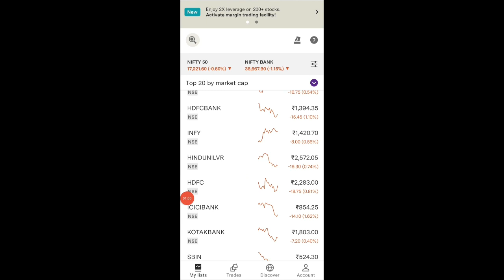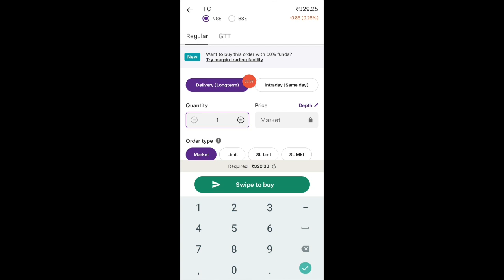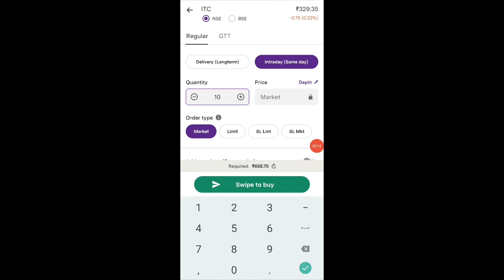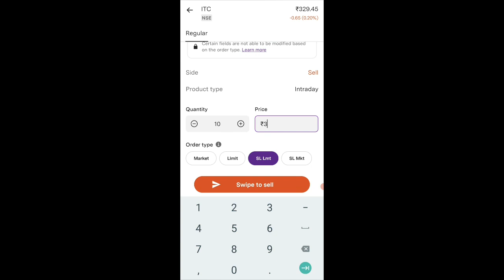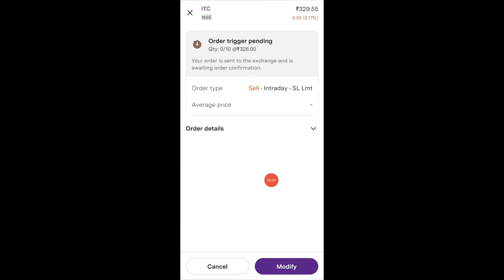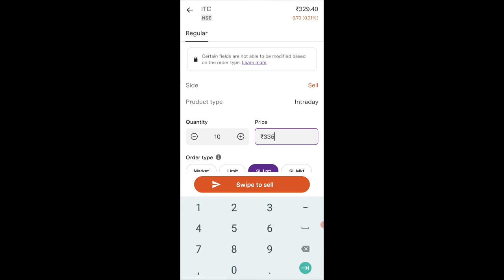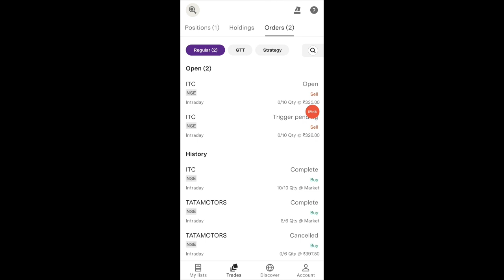Upstox में Target ओर Stoploss एक साथ लगाना सीखे ?| How to put stoploss in upstox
Upstox Demat

Another Watchlist 🚀